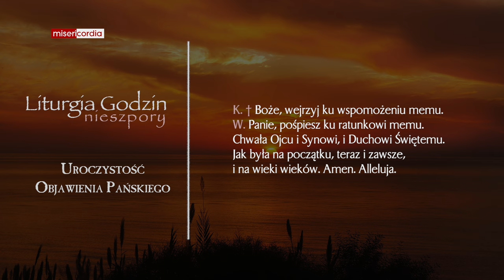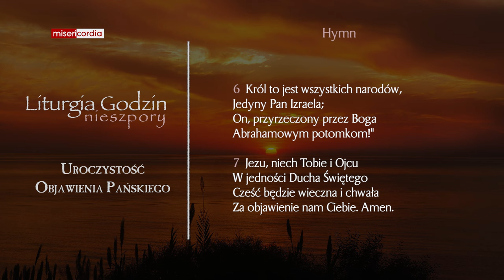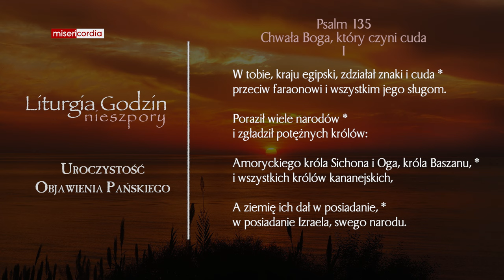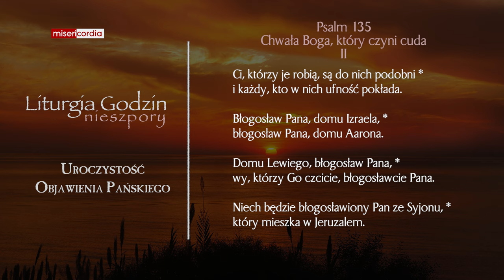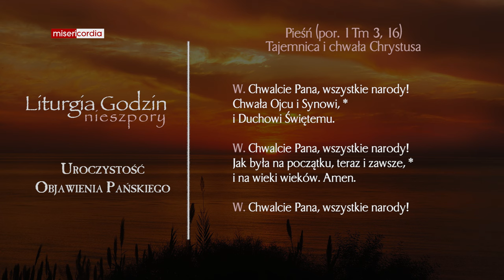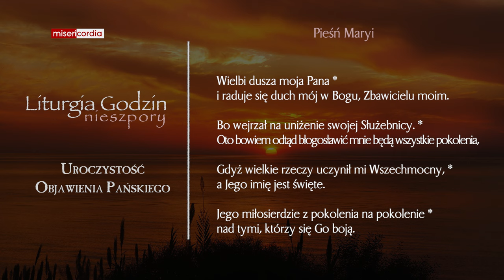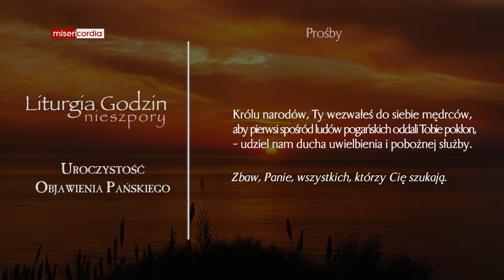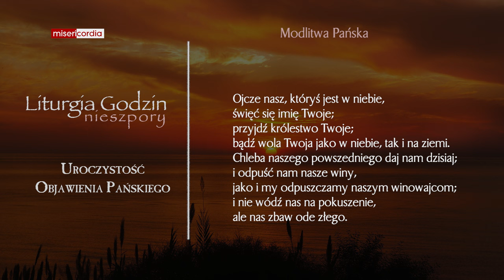Liturgia Godzin | I Nieszpory | Uroczystość Objawienia Pańskiego